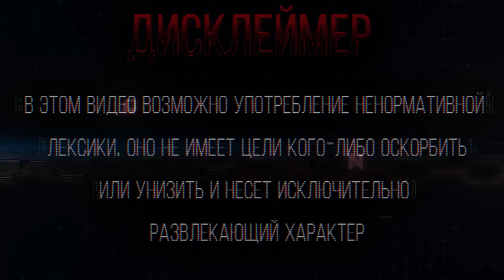10000 ММР МЕНЯ НЕ ПУГАЮТ!